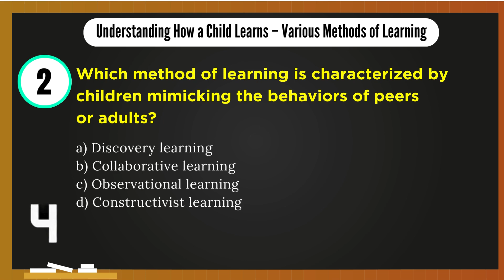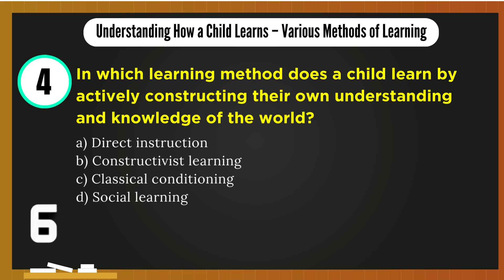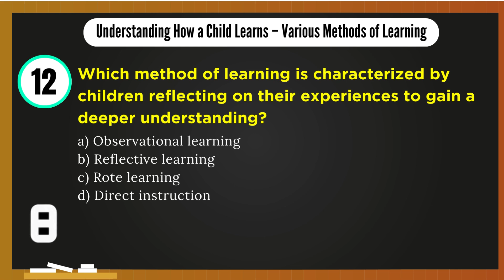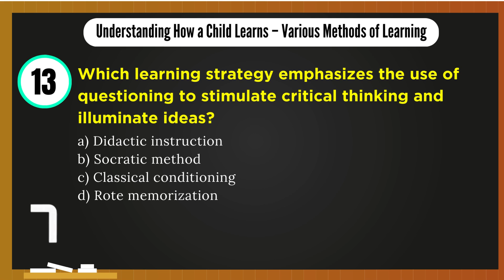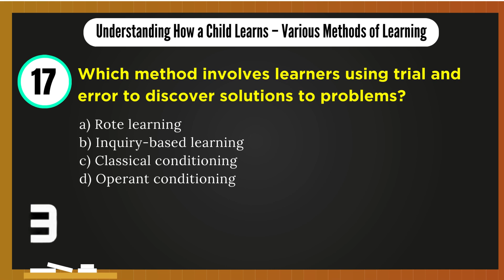OTET 2024 Exam | OTET MCQ | PEDAGOGY MCQ | VARIOUS METHOD OF LEARNING MCQ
About Bidyasagar Classes
Feel Fee to post your valuable Google Reviews

Services Offered by Bidyasagar Classes
1- Classroom/Offline Coaching
2-Online Live Coaching
3- Online Recorded Coaching
4-Study Material-Hardcopy/Softcopy
5- Online/Offline Test Series
Facilities Offered by Bidyasagar Classes
1- Daily Online Topic Test
2- Personalised Doubt Clearing Classes
3- AC Classrooms
4-Fully Digitalised Classrooms
5-Experienced Faculties
6-Updated Study Materials
7-Monthly Current Affairs Magazines
8-Daily Updated Current Affairs Video and Quiz
9-Small Batch Sizes
10-Well maintained sanitized and Hygienic Classroom
11-Daily MCQs and Study Notes in Whatsaap and Telegram Group
12-Weekly Feedback for Student Satisfaction
13-Daily SMS to Guardians about Students’ Daily Test Marks
14-Newspaper Reading Techniques for Students
15- Mobile AAP loaded with contents
Courses Offered by Bidyasagar Classes
For Graduation Students
1- BEd Entrance-Science/Arts-State/Central/Regional
2- MSc Entrance-Physics/Chemistry/Mathematics/Botany/Zoology
3- IIT JAM-Physics/Chemistry/Mathematics/Biotechnology/Geology
4- Bank Clerk/P-IBPS/SBI/RRB
5- SSC-CGL/CHSL/MTS
6- Railway
7- OSSC/OSSSC
8- ASO
9- Stenography
For 11th and 12th Science Students
1- Board Coaching-CBSE/ICSE/CHSE-All Subjects
2-1 Year Entrance Coaching-OUAT/NEET/JEE/NISER
3-Crash Course-OUAT/NEET/JEE/NISER
4- NDA/NA
5- D.EI.Ed/CT
For Teacher Eligibility Students
1-OTET -Paper-I & Paper-II
2-CTET -Paper-I & Paper-II
3-OSSTET
4-TRT
5-OAVS/KVS/NVS
6-JT
English Communication Course
1-Spoken English
2-Group Discussion
3-Personal Interview
4-Personality Development
5-IELTS
OJEE Lateral Entry
1-B.Tech -for Diploma Students
2-MCA
3-MBA
4-Pharmacy
Technical Course
1-SSC JE
2-RRB JE
3-OSSC JE
Civil/Electrical/Mechanical/Electronics
Computer Course
1-DCA
2-PGDCA
3-Tally

Bidyasagar Classes Calling and Whatsaap Numbers
Bidyasagar Classes Address
Bhubaneswar, Odisha-751015